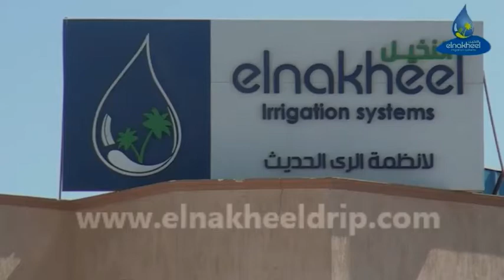Unloading the New Lines in Sept 2019